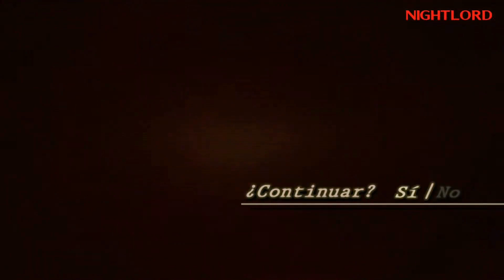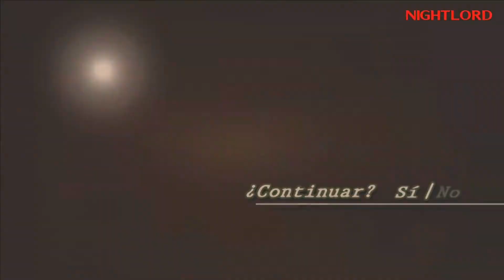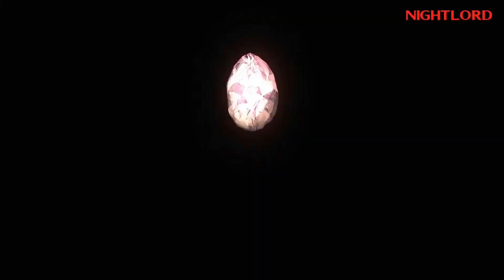RE4 Remake DURACION (Leon vs the world) declaraciones de un productor